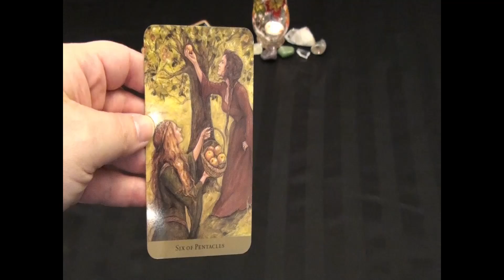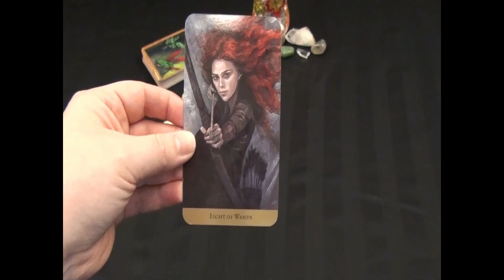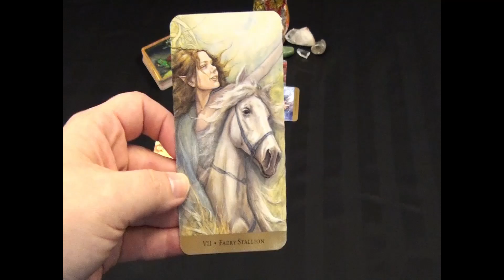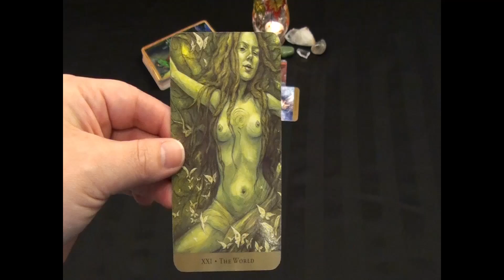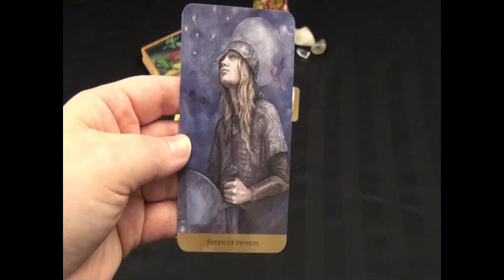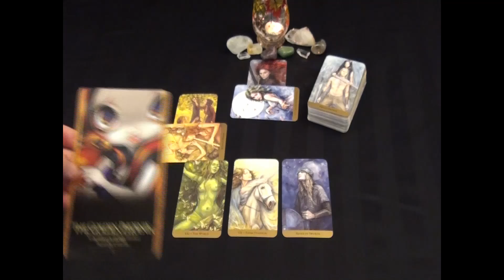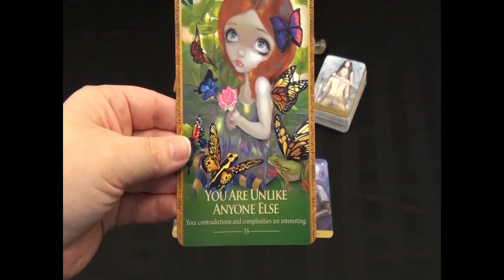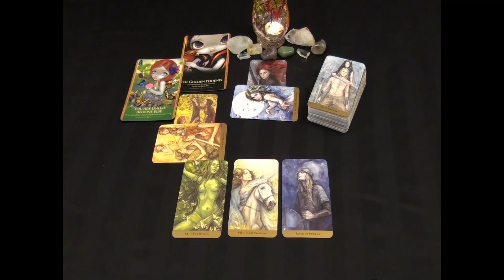Pisces Sight Reading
In Celebration of World Sight Day, on Thursday, I have re-visited a Spread that I created in September to celebrate Guide Dogs.  I have been drawn to complete more in depth readings into what it is my Pisces friends are not seeing.

The Tarot deck:
Tarot of the Hidden